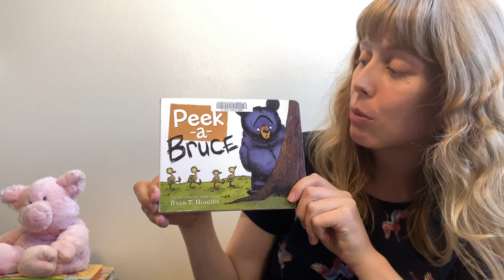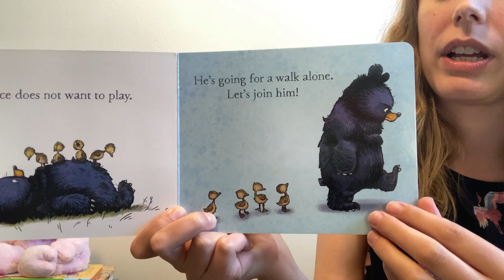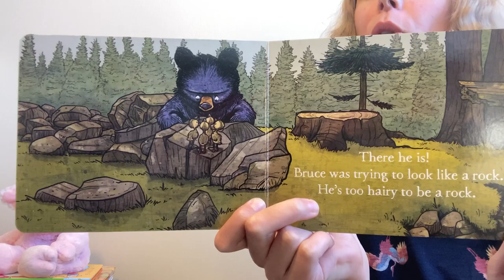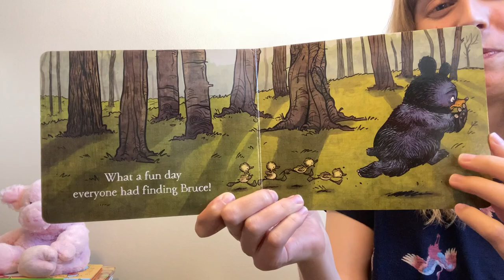Baby Storytime with Robin (October 20)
Join us for baby storytime with Robin!

Today's together-time features "Peek-a-Bruce" by Ryan Higgins.